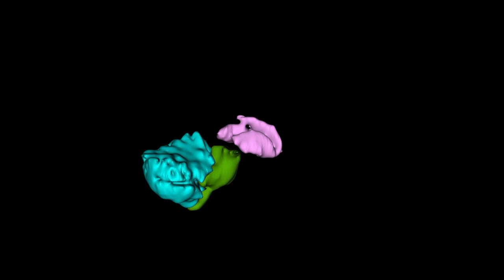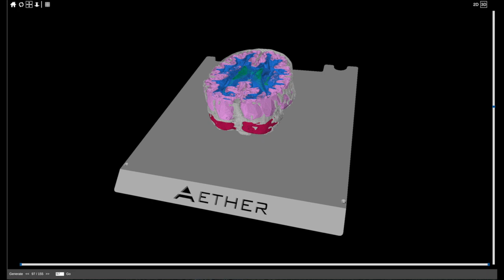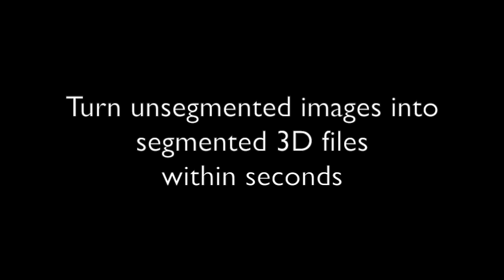Aether AI - Medical Image Multi-Class Segmentation - Brain MRI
This is a sneak preview of Aether AI medical imaging software.

A human brain MRI is segmented into 8 classes with unprecedented accuracy, each class producing 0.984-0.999 Jaccard scores, similar to a rating of 98.4% - 99.9%.

We couldn't find a higher Jaccard score for this application published anywhere.

AI AUTOMATION - THE ULTIMATE TIME SAVER

Aether AI will be an enormous boost to radiologists and researchers.

Segmented organ and tissue images can be analyzed without the distraction of surrounding anatomy in a focused 2D or 3D environment.

Unprocessed medical images can become segmented 3D print files at the push of a button.

Radiologist efficiency can be dramatically enhanced.  Medical research possibilities will open up before us.

INCREDIBLY POWERFUL NEW PLATFORM

Combining the world's most advanced 3D bioprinter with medical imaging AI and Advanced Ink, Aether empowers cutting-edge medical innovators with a truly integrated organ printing system.